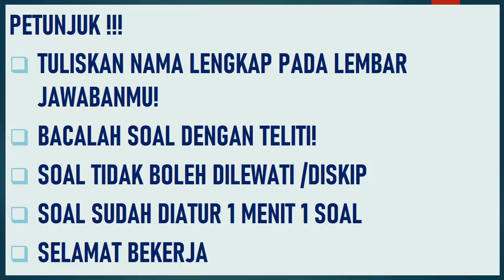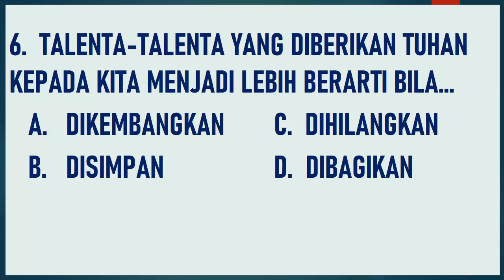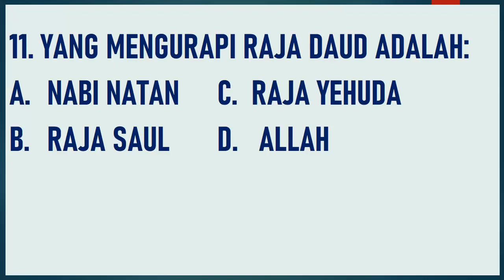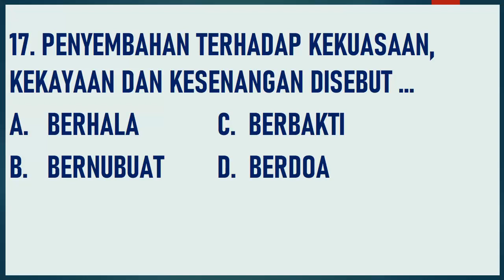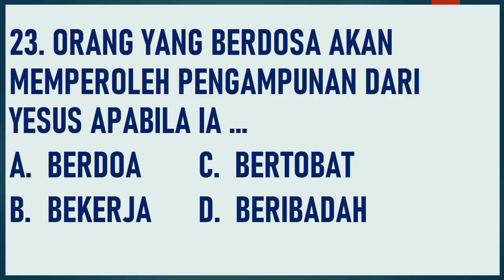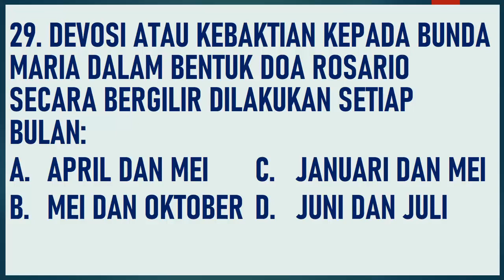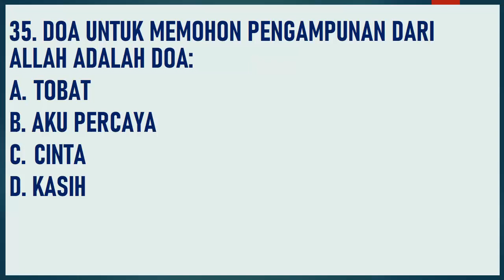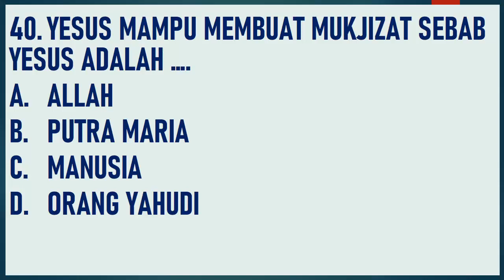UJIAN PAS PENDIDIKAN AGAMA KATOLIK DAN BUDI PEKERTI SD KELAS V